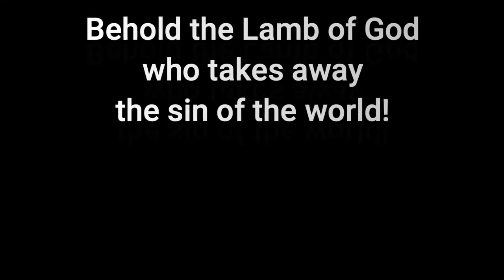KORDERO NG DIYOS - MANOLING FRANCISCO, SJ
Behold the Lamb of God who takes away the sin of the world!

- AMEN -